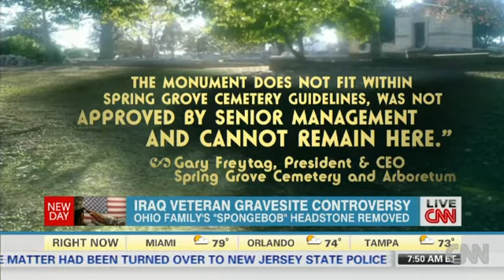Cemetery denies SpongeBob monuments for slain Army sergeant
Army Sgt. Kimberly Walker survived two tours of duty in Iraq -- only to be killed back home, allegedly by her boyfriend.

Now, eight months later, her family is mourning again because they can't keep two SpongeBob Squarepants memorials at her gravesite.

To say Walker loved the cartoon character may be an understatement.

"Every year, my sister had a SpongeBob birthday party," Walker's twin sister Kara said. "Everything she had was SpongeBob."